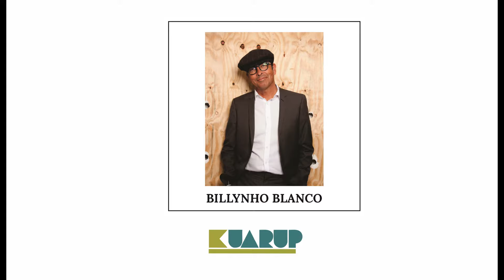MES AMIS - Billynho Blanco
Intérprete: Billynho Blanco
Autor: Billynho Blanco / Paula Padilha
Álbum: Billynho Blanco
Ano do lançamento: 2020